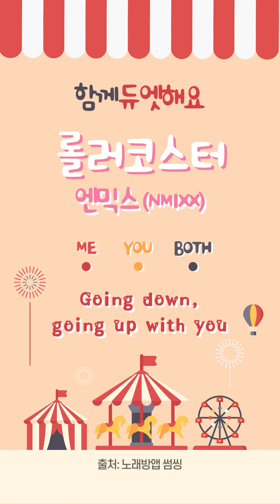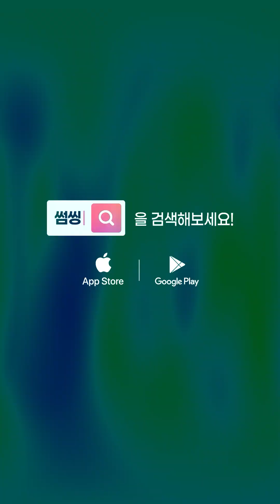NMIXX (엔믹스) - Roller Coaster🎵ㅣ#커버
🎢Feeling SO incredible🌠!

환상적인 순간에 사로잡혀서 함께 SOMESING !

👇 썸씽​​​​​​​​ 리워드 받기!

cover by. 소매